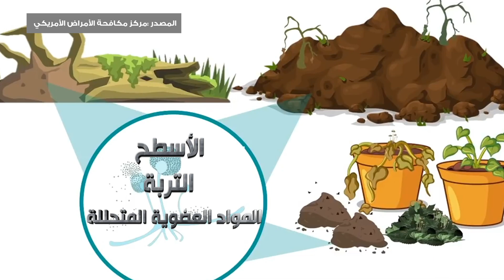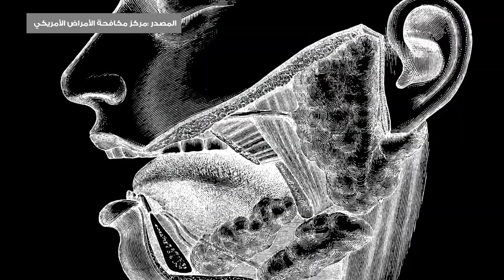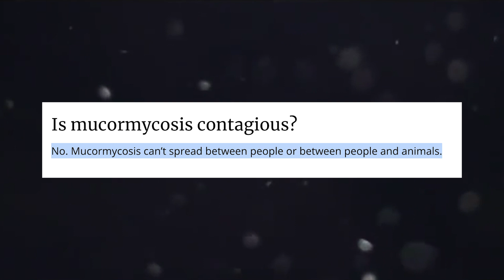حقيقة الفطر_الأسود.. والمعلومات الموثقة عنه